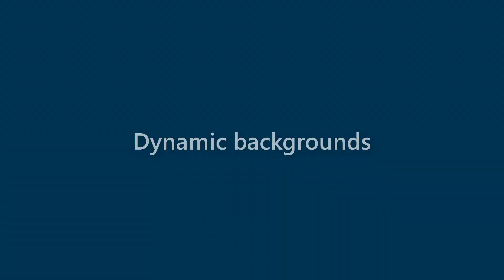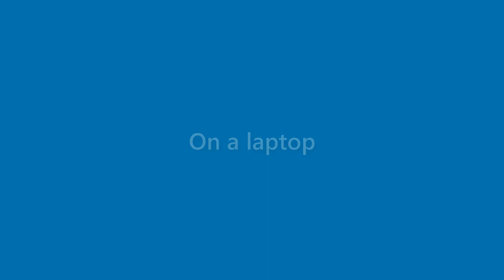Roland Mcknight - appearance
Name Look - Roland Mcknight - appearance. In this video we present "Roland Mcknight" name look and feel in various scenarios.
This video will cover:
How does "Roland Mcknight" look as a personal letterhead?
How does "Roland Mcknight" look on a business card?
How does "Roland Mcknight" look on a computer/laptop screen?
How does "Roland Mcknight" look with different background colors?
How does "Roland Mcknight" look with various fonts?